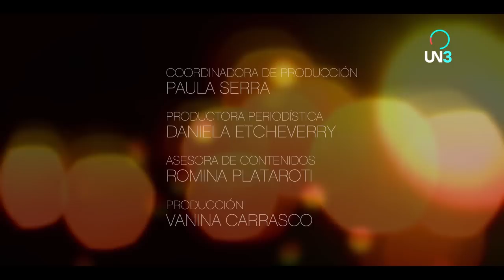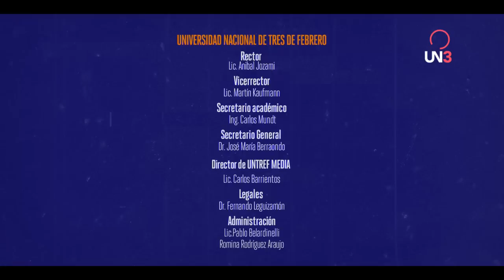DIMENSIONES | Guillermo Coria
Gonzalo Bonadeo entrevista a grandes personalidades del deporte argentino para profundizar en los aspectos psicológicos de las disciplinas de alto rendimiento.